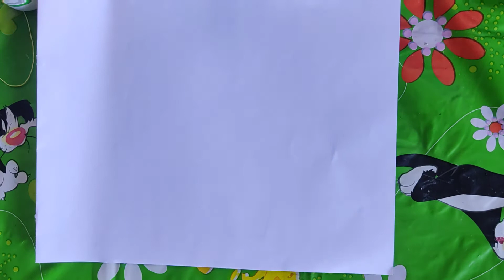Handmade anniversary card | Very easy handmade gift